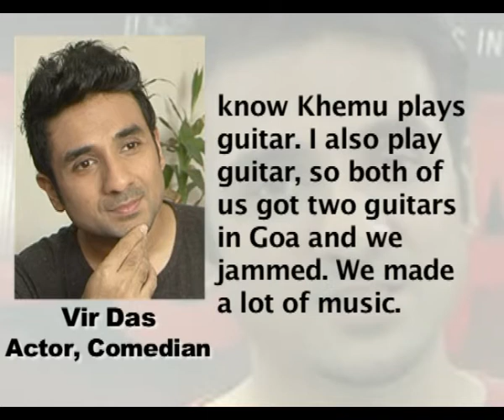Vir Das on bromance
Actor Vir Das, who will soon be seen in Go Goa Gone with male co-stars, says buddy system is a must for bromance to work.